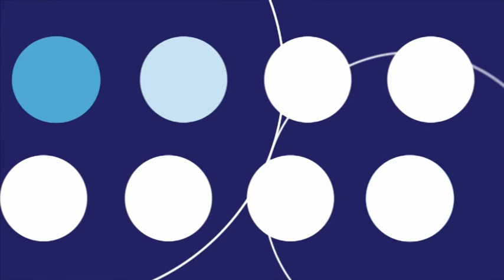Без світла за борги_Тема Дня 01.08.18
У ТемаДня говорили про ситуацію, яка склалася в Житомирі з 6-ма будинками по вулиці Шевченка та Івана Гонти: їм відключили електроенергію за борги.